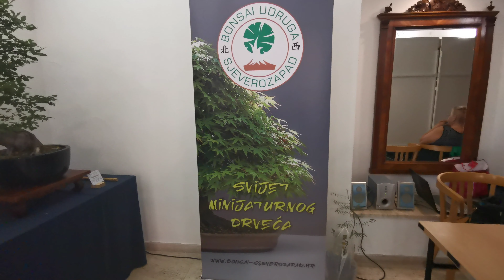Bonsai izložba _ Čakovec - Porcijunkulovo 2022.